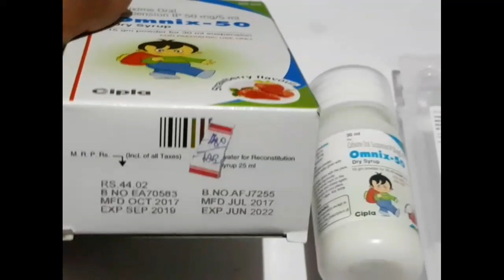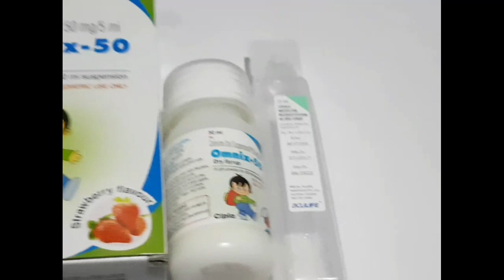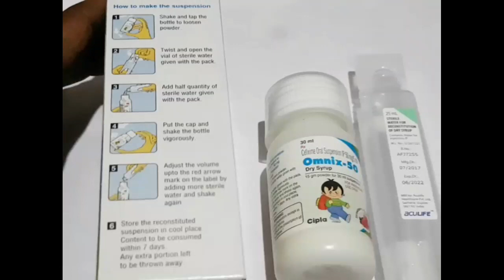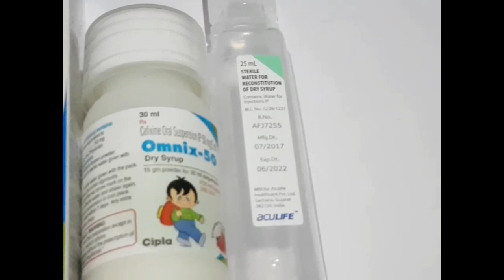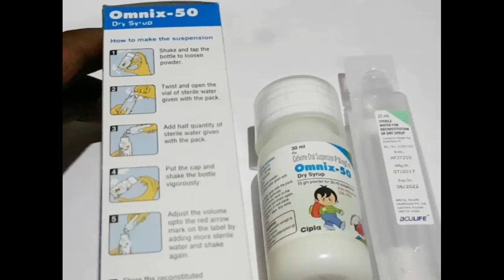Omnix 50 dry syrup in Tamil ||Medicine Health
Cefixime binds to penicillin-binding proteins which in turn inhibit the final transpeptidation step of peptidoglycan synthesis in the bacterial cell wall. This arrest in bacterial cell wall assembly eventually leads to bacterial lysis via bacterial cell wall autolytic enzyme activity.

||Medicine Health